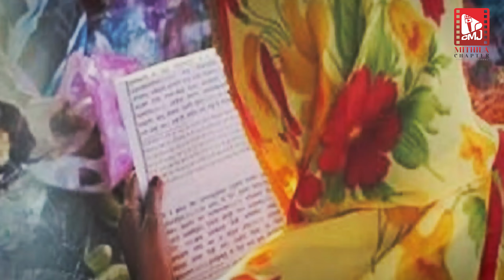SPECIAL REPORT: JITIYA | पति आ पुत्रक सुस्वस्थ आ दीर्घ-जीवन लेल कयल जाइत अछि जितिया! Mithila Chapter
Report & Edit : Akshay Anand 'Sunny'

Thanks
Ajit Azad, (CEO, A4G Media)
Gunjan Shree, (Channel Head, Mithila Chapter)

Mithila Chapter